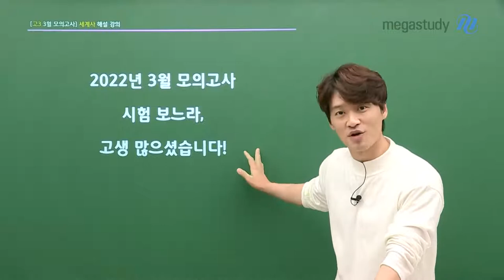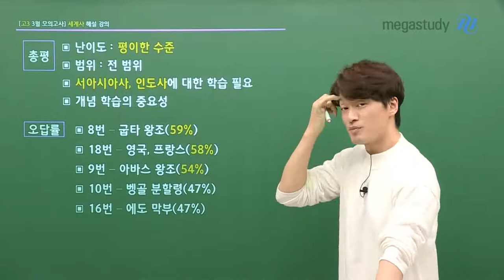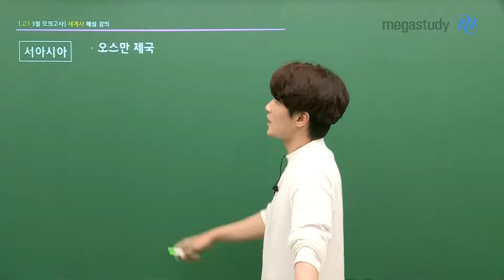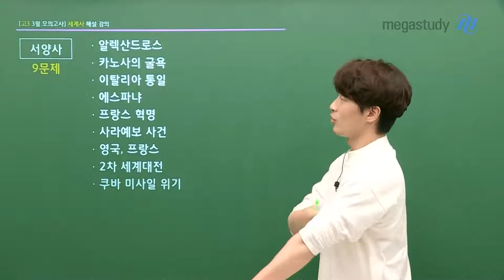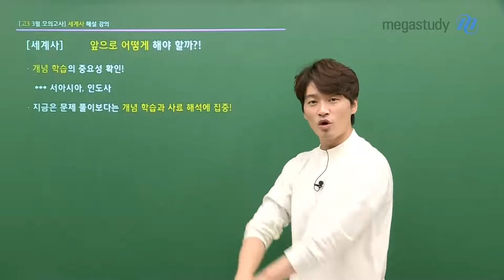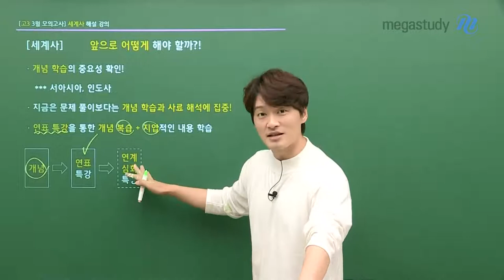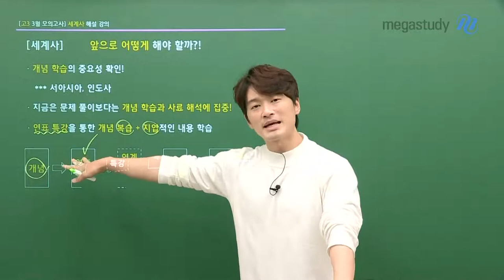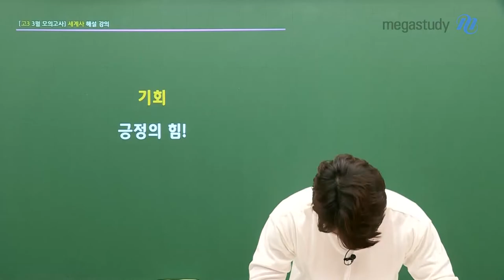[메가스터디] 역사 김종웅쌤 - [3월 학평] 고3 세계사 총평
달콤 역사, 김종웅 선생님의 고3 3월 학평 세계사 총평

★ 난이도 : 평이한 수준
★ 서아시아사, 인도사에 대한 학습 필요
★ 개념 학습의 중요성

- 8번 : 굽타 왕조 (59%)
- 18번 : 영국, 프랑스 (58%)
- 9번 : 아바스 왕조 (54%)
- 10번 : 벵골 분할령 (47%)
- 16번 : 에도 막부 (47%)

종웅쌤과 수능까지 힘차게 달려갑시다!
긍정의 힘을 가득 담아서 응원합니다.

앞으로의 학습 전략 및 자세한 내용은 영상을 통해 확인하세요!